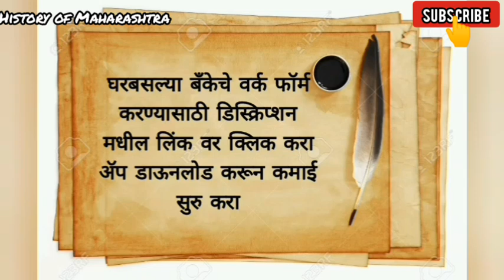वडगाव पुणे येथील कॅप्टन स्टुअर्ट उर्फ ईस्टूर फाकडाच्या थडक्याचा इतिहास काय?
वडगाव पुणे येथील प्रसिद्ध ईस्टर फाकडा उर्फ कॅप्टन स्टुअर्ट याच्या समाधीचा इतिहास काय असा प्रश्न आम्हाला विचारला गेलेला आहे त्याविषयीची माहिती सांगताना आम्ही अनेक संदर्भ व पुस्तकांचा शोध घेतला त्यातून आम्हाला काही माहिती समोर आली ती माहिती आम्ही या व्हिडिओमध्ये दिलेली आहे फाकडा म्हणजेच कॅप्टन स्टोअर हे एक शूर आणि देखणे शिपाई होते फाकडा या शब्दाचा अर्थ सुद्धा या व्हिडिओमध्ये आम्ही संदर्भासह सांगितलेला आहे तेही आपण पाहू शकता

येथे तुम्हाला एका ॲपवरून सुरक्षित मार्गाने ऑनलाईन पैसे कसे कमवायचे याबद्दल संपूर्ण माहिती मिळेल.

तुम्हाला या ॲपमध्ये काहीही गुंतवणूक करण्याची गरज नाही. पण मेहनत करावी लागेल. आणि थोडे शिकण्याची तयारी ठेवा. कोणीतरी घरी आणून देईल अशी अपेक्षा करू नका. कठोर परिश्रम करून तुम्ही नोकरीपेक्षा जास्त कमाई कराल.

आम्ही तुमच्यासाठी नवीन वर्षाची स्पर्धा सुरू करत आहोत. १ लाख, आयपॅड आणि इतर अनेक बक्षिसे.

₹3,00,000 ची बक्षिसे 🤑🤑

सहभागी होण्याची वेळ आली आहे, म्हणून त्वरा करा!🏃

हा रेफरल कोड 42140173 वापरा. तुम्हाला रु. 450 पर्यंत कॅशबॅक मिळेल. सोबत 1000 amazon व्हाउचर मोफत मिळवा...

जर तुमच्याकडे स्मार्टफोन असेल तर तुम्ही या अॅपवर काम करून चांगली कमाई करू शकता.यासाठी कोणतीही किंमत किंवा फी देण्याची गरज नाही.

तुम्हाला खालील लिंकवरून हे ॲप डाउनलोड करावे लागेल. आणि त्यात तुम्हाला तुमचे नाव, पत्ता, बँक खात्याची माहिती द्यावी लागेल. …वाचत रहा.

या अॅपमध्ये अॅक्सिस बँक, कोटक महिंद्रा बँक, येस बँक, फेडरल बँक, एचडीएफसी बँक, आयसीआयसीआय बँक, एयू स्मॉल फायनान्स बँक, इक्विटास स्मॉल फायनान्स बँक, बँक ऑफ बडोदा, बजाज फायनान्स, आयआयएफएल फायनान्स इत्यादी प्रसिद्ध बँकांच्या उत्पादनांचा समावेश आहे. या अॅपवर उपलब्ध आहे.

वरील बँकेत नोकरी मिळाल्यानंतर तुम्हाला तेच काम या अॅपद्वारे करायचे आहे. येथे तुम्हाला कोणाचेही बंधन राहणार नाही. कोणताही दबाव राहणार नाही. वेळेची मर्यादा नाही. फक्त मेहनत करा

छत्रपती शिवाजी महाराज व छत्रपती संभाजी महाराज यांच्या इतिहासावरील विविध व्हिडिओ पाहण्